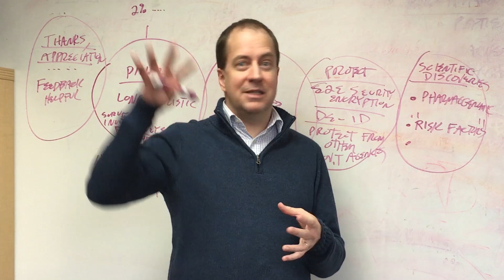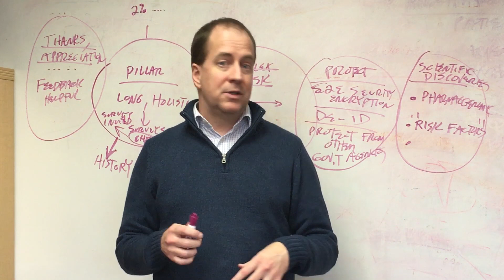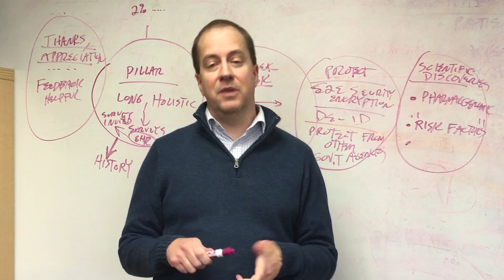Program Update | Sharing Your Electronic Health Record (EHR)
Do you know what information is contained in your electronic health record (EHR)? Eric Dishman, director of the All of Us Research Program, explains what’s in your EHR and why the data is so valuable for researchers.